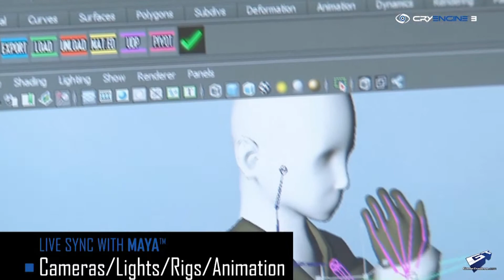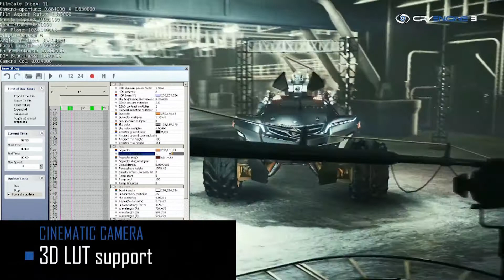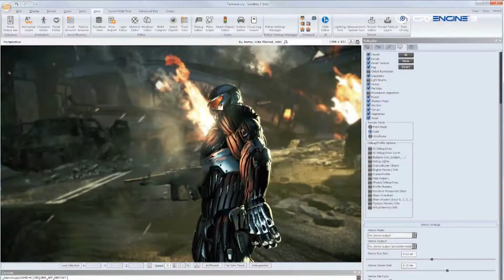Cry Engine 3 - Demonstração